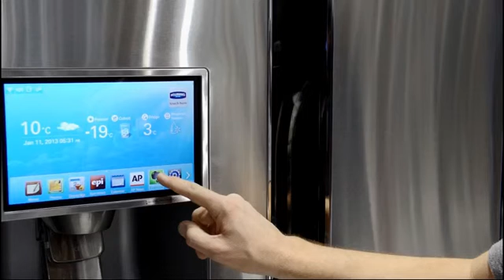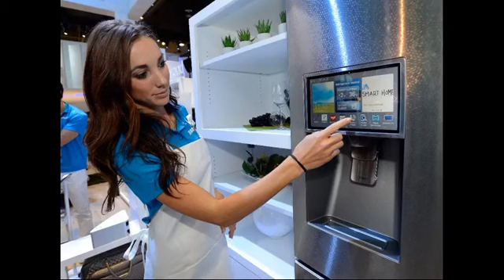new fridge with screen